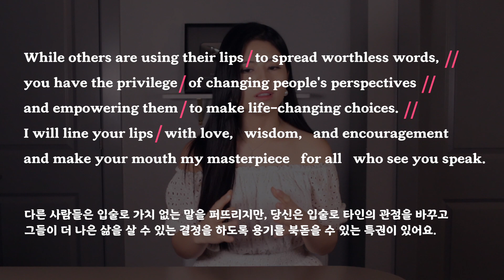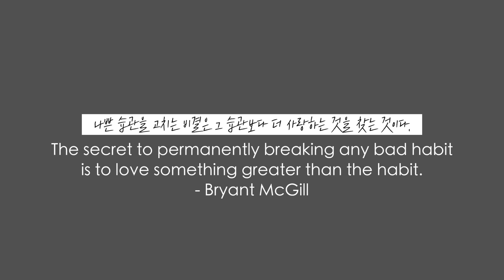[발음시리즈#3] 외국어가 술~술 나오지 않는다면 초보 때 나의 습관을 따라해 봐 | 유창성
오늘은 아잉 발음시리즈 세 번째 시간이에요! 매끄럽고매력적인말하기 제2 원칙으로 '유창성'을 다룹니다. 세 가지 핵심을 살펴보고 우리 모두 물 흐르듯이 영어 해요~ 👅다음 시간에는 보다 특별한 강의니까 알람도 켜놓으시고요!

Hi, all! This is the third episode of the Speech_Class series. In this video, I teach three things to keep in mind for fluency for natural and appealing pronunciation/speeches.

✰ 발음시리즈 SPEECH CLASS ✰

✏︎ #2 정확성: 'B' 발음을 'ㅂ' 소리로 내면 낭패하는 이유 + W, Z, TH, R, V, F, L의 올바른 소리 (200만원 상당 장학생 선발!)

✰ 팔로우미 STALK ME ✰

✰ 오늘의 명언 QUOTE OF THE DAY ✰

✏︎ 나쁜 습관을 고치는 비결은 그 습관보다 더 사랑하는 것을 찾는 것이다.
The secret to permanently breaking any bad habit is to love something greater than the habit. - Bryant McGill